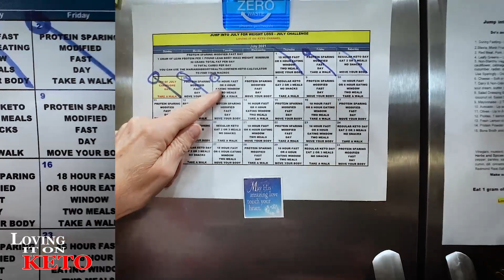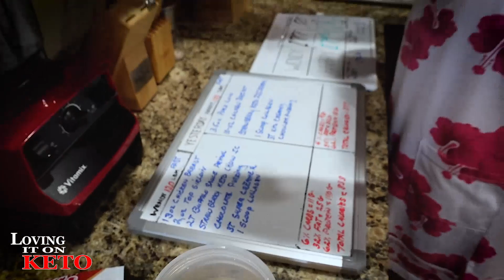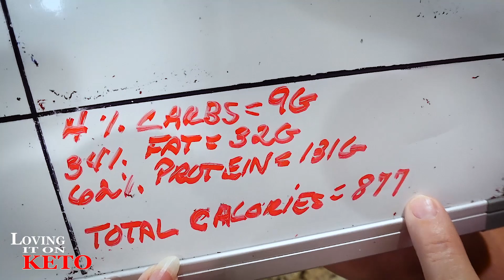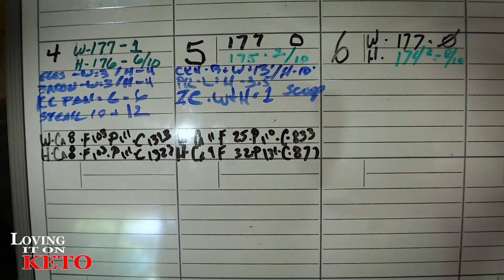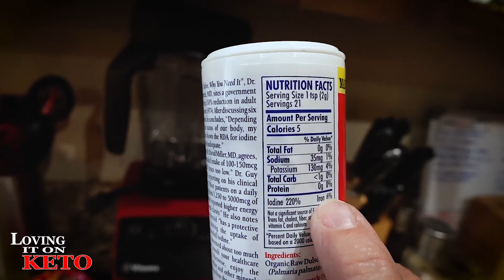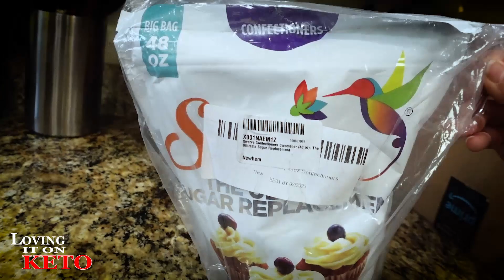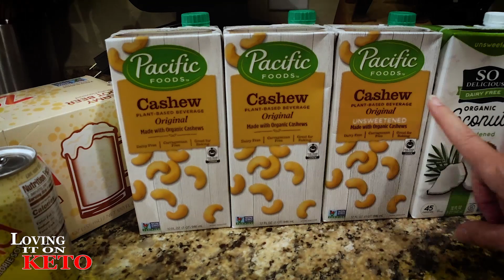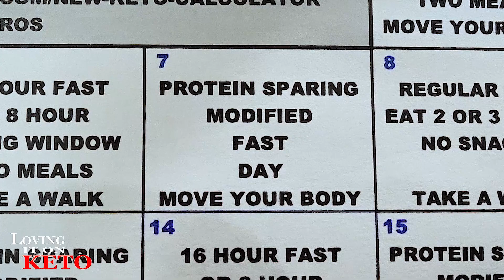564 - PSMF - WHAT WE EAT ON A 16 HOUR FAST - DAY 6 JUMP INTO JULY CHALLENGE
564 - PSMF - WHAT WE EAT ON A 16 HOUR FAST - DAY 6 JUMP INTO JULY CHALLENGE.. Yup, this video is pretty long but we have a lot to "show and tell" Come on in and have a seat and check out what we do to lose weight.
LINKS FOR THE JUMP INTO JULY WEIGHT LOSS CHALLENGE as covered in the launch video.

THIS LINK IS FOR THE KETO CALCULATOR
KETO CHOW LINK:
10% keto Chow link: (use for all products except for CHOW CLUB / and MUG CAKE BUNDLE see below for those)
KETO CHOW "MUG CAKE BUNDLE"
CHOW CLUB LINK:
FROM AMAZON
Bella Griddle This is the one that Wendy bought (there are other Bella Griddles to check out for price difference. I put the cheaper ones LINK just below this link.)

BELLA XL Electric Ceramic Titanium Griddle, Make 10 Eggs At Once, ( A little bigger but less in price)

OXO Good Grips 11-Pound Stainless Steel Food Scale with Pull-Out Display

Snapware Airtight Plastic Food Storage Container (11-Cup, BPA Free, Meal Prep, Leak-Proof, Microwave, Freezer and Dishwasher Safe)
GET YOUR COPY OF THE MAY "CLEAN & SIMPLE KETO CHALLENGE " HERE (click this link)

SUGGESTED VIDEO:
COSTCO GROCERY HAUL / FOR KETO NEWBIES EXPLAINED: